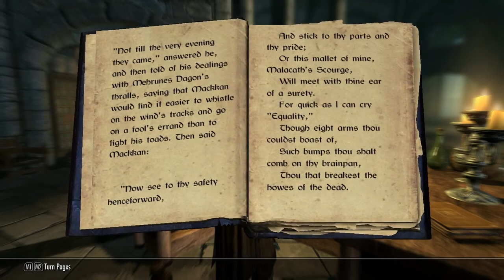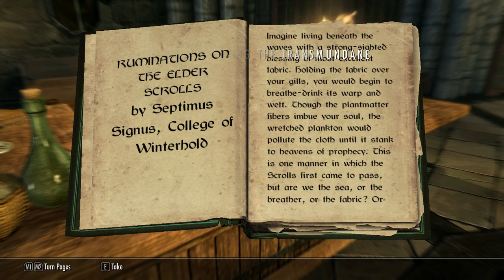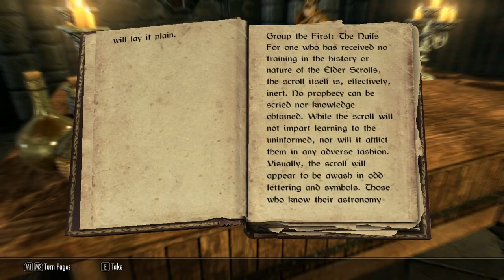Skyrim Segment 52 Main Quest, Tracking the Elder Scroll